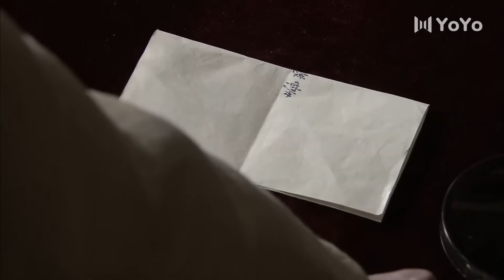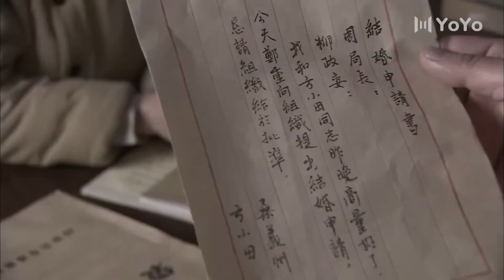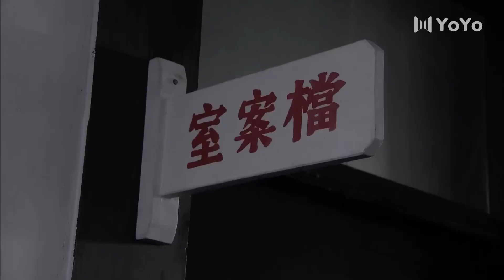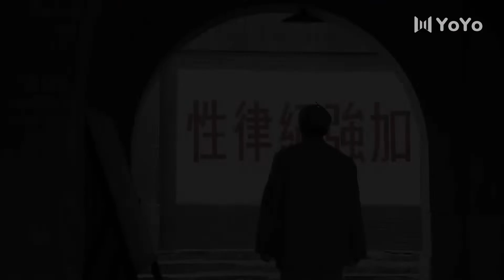【精彩谍战剧】幕后黑手26丨主演：王千源，郭晓东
🔥剧情简介🔥：该剧讲述了20世纪初广东开平赤坎镇的镇中望族谭家遭灭门后，谭家遗孤谭振刚落难美国，十八年后归国踏上复仇之路的故事